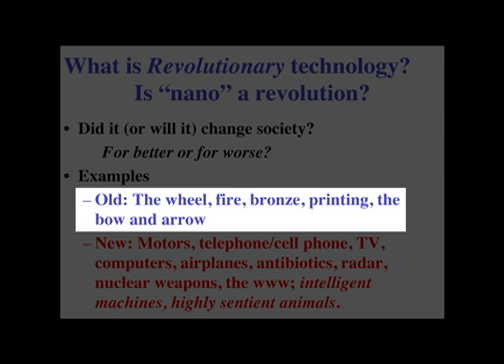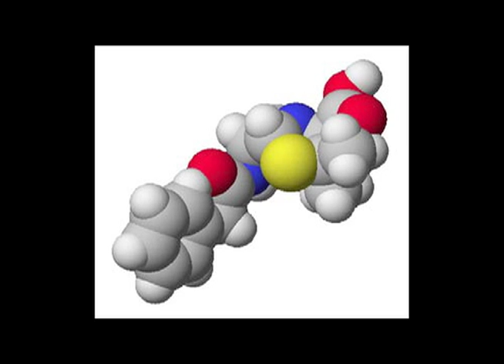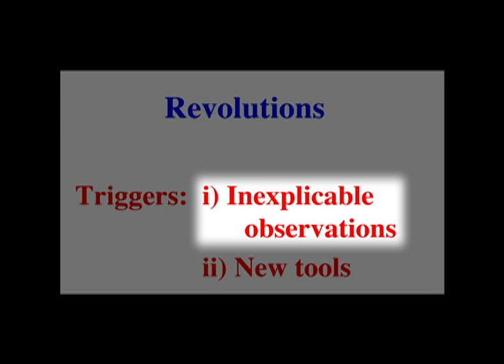Is Nanotechnology Revolutionary? Talking Nano Disc 5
Harvard chemist George Whitesides explains why he considers nanotechnology to qualify as a true scientific revolution.  A scene from "George Whitesides: Perspectives on Nanotechnology," Disc 5 of the "Talking Nano" 6-DVD set.